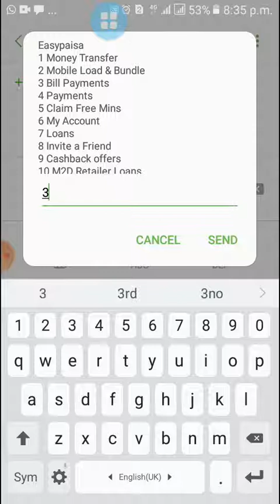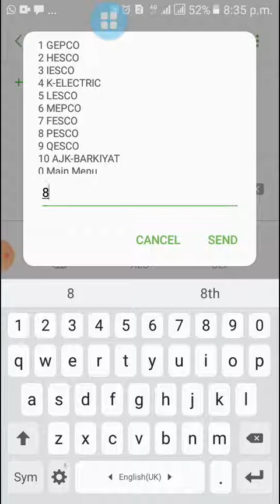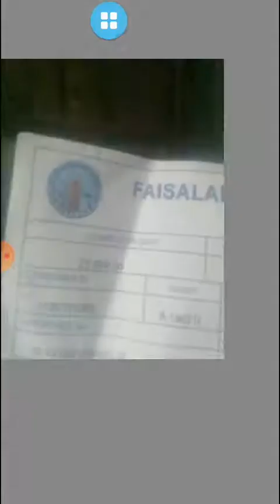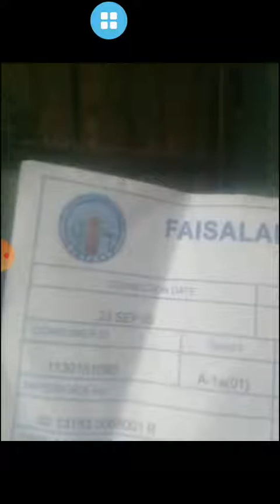Bijli or gas ka bill online pay krain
is video main dikhaya gya hai k aap ghar baithy kysy
Electricity and gas and water and others bills pay kr skty hain
or apna qeemti waqt bacha skty hain